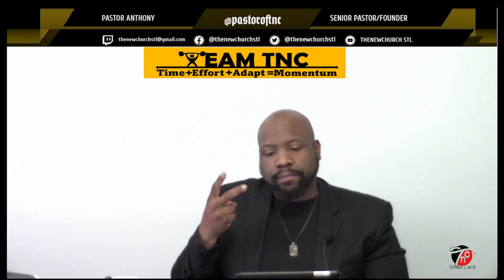Series Topic: We vs. Me (Part 1) Sunday 01/16/2022